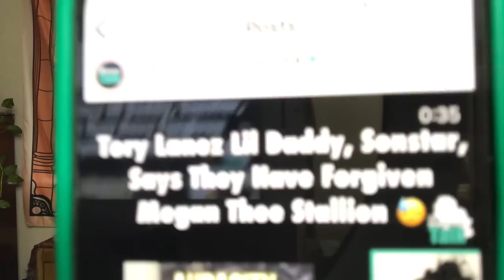Tyrant Lanez Lil Daddy, TJ Holmes/Amy Robach, Ray J/Tyrese, DT, Andrew T8 + more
☕️Starbucks Order: Dirty chai tea latte
•single or double shot of espresso
•oat milk
•1-3 pumps: brown sugar syrup
•180°

🥬Show Love: $dinerosupreme

🍄 Take Care of Each Other & Protect Your Energy

Equipment used:
Camera: iPhone 7